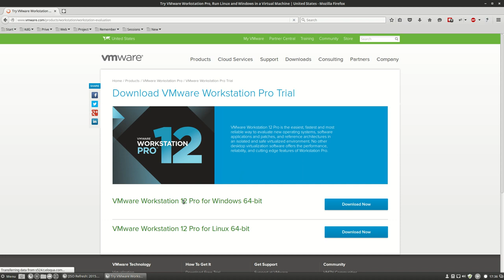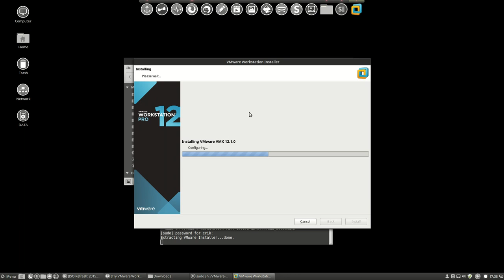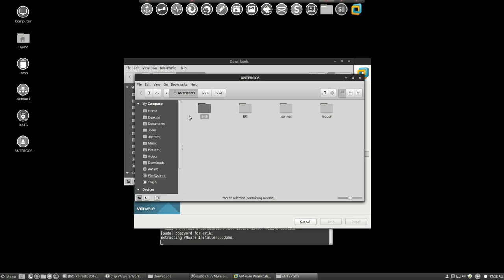How to install vmware workstation pro 12 on linux mint 17.3 Rosa